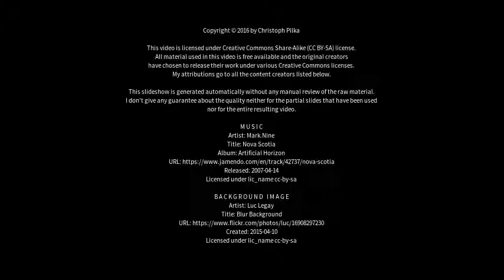Best places to visit